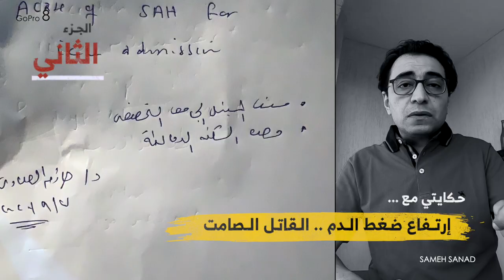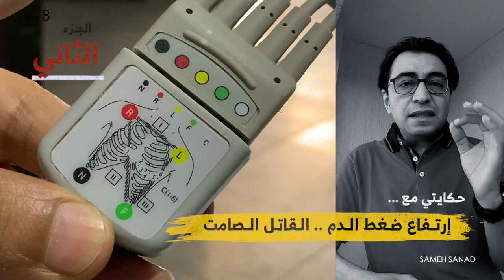ارتفاع ضغط الدم و السكتة الدماغية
في الجزء الثاني بكمل معاكوا تجربتي مع الاهمال في ارتفاع ضغط الدم و الوصول لوحدة السكتة الدماغية في مستشفى المنيل التخصصي
لمشاهدة الجزء الأول عبر الرابط التالي

و يمكنكم التواصل عبر whatsapp
و يمكنكم الاشتراك في شبكات التواصل الاجتماعي